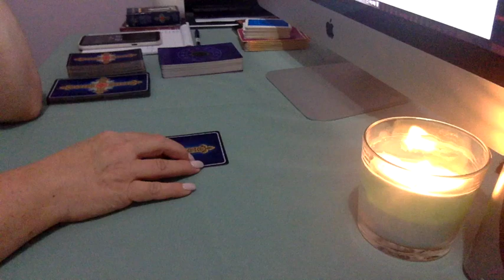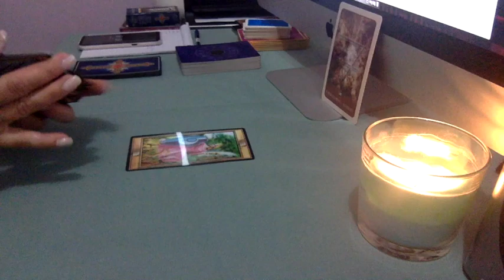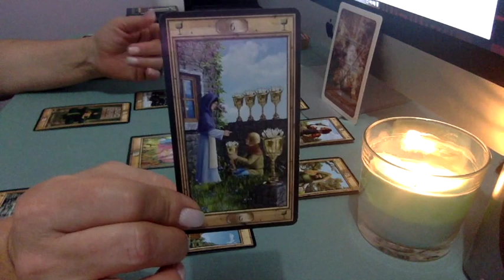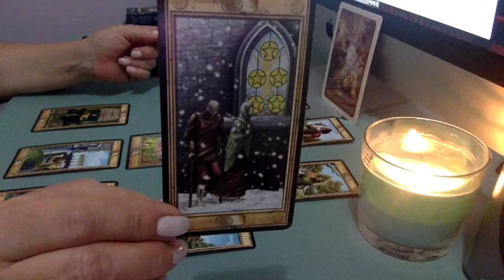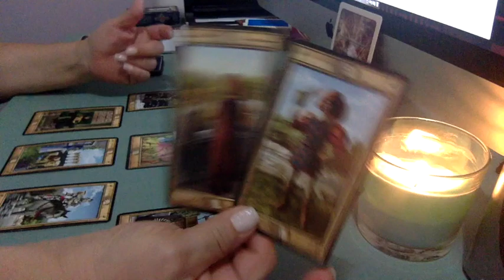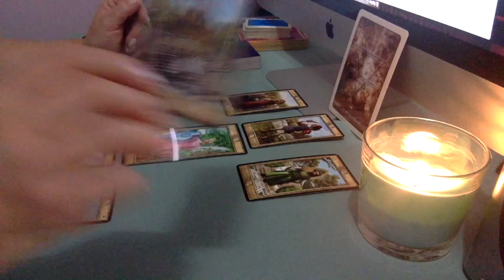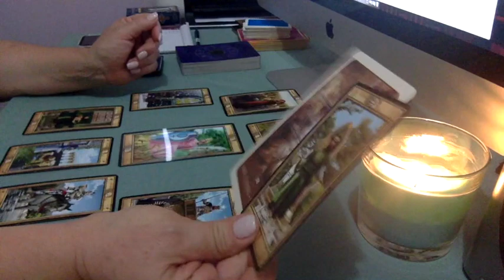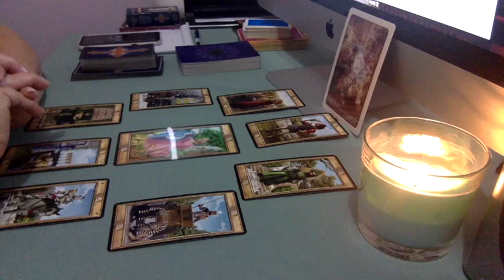CAPRICORN ♣️"THEY STILL LOVE YOU CAPRICORN!" NOVEMBER 1~15TH 2018 DIVINE MESSAGES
I am using the following tarot & oracle cards:-
The Pictorial Key by Davide Corsi
Tarot 3D by Davide Corsi